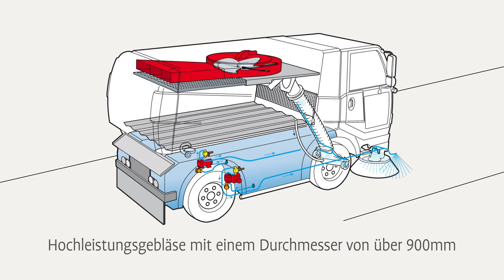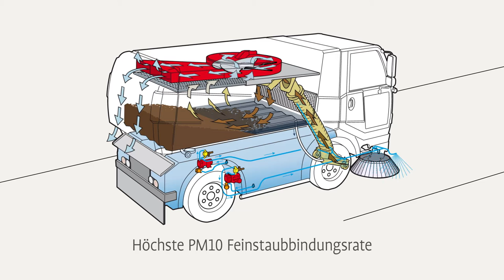Bucher CityCat 5006 - Funktionsprinzip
Das Funktionsprinzip zeigt die Luftführung vom Saugmund durch den Behälter bis zur Ablufthaube im Heck. Das Frischwasser wird mittels zweier Wasserpumpen zu den Sprühdüsen befördert, welche sich auf den Kehrbesen, im Saugmund und im Saugrohr befinden. Das Brauchwasser wird filtriert und ebenfalls zum Saugmund geführt, um eine bestmögliche Staubbindung zu erzielen.